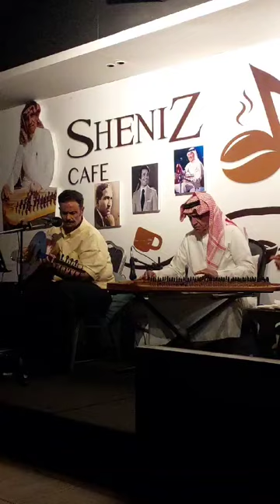٨ نوفمبر ٢٠٢٤(4)